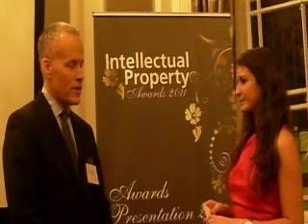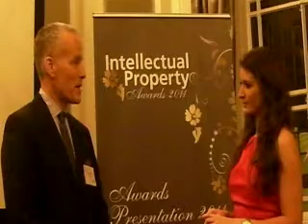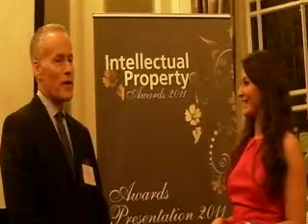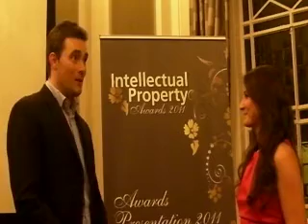Intellectual Property Magazine Awards 2011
Interviews with the winners of the Intellectual Property Magazine Awards 2011 by IPM reporter Sophie Roberts and filmed by Catherine White.